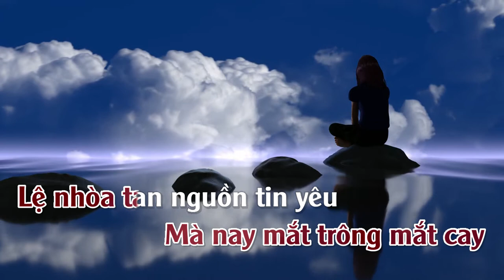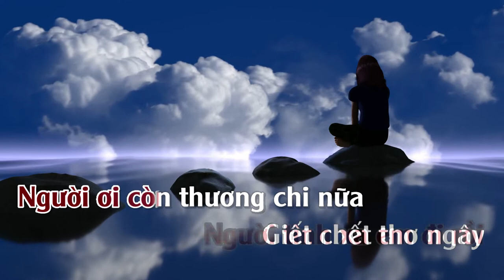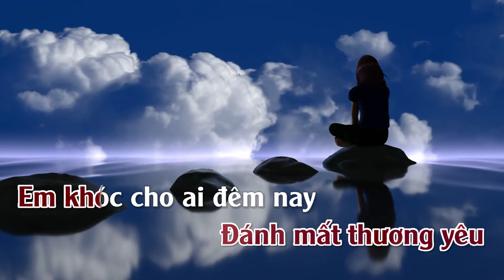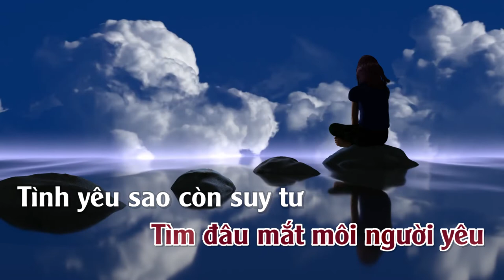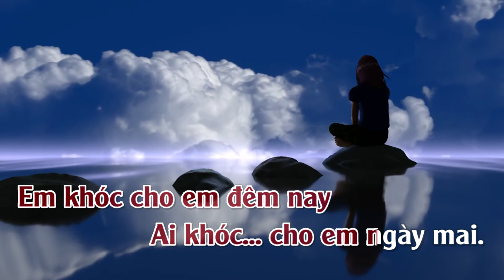Chuyện Tình Không Suy Tư | Karaoke | Tone | Nữ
Chuyện Tình Không Suy Tư
Tác giả: Tâm Anh
Tác giả: